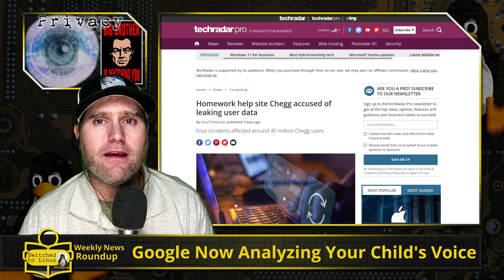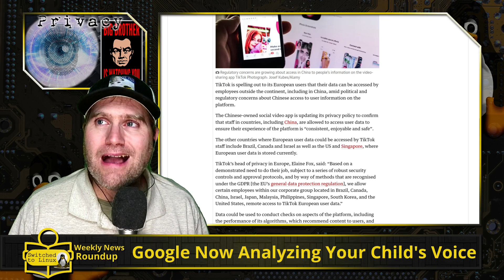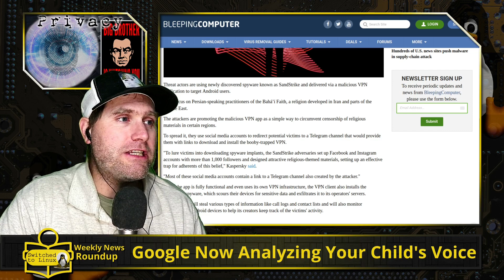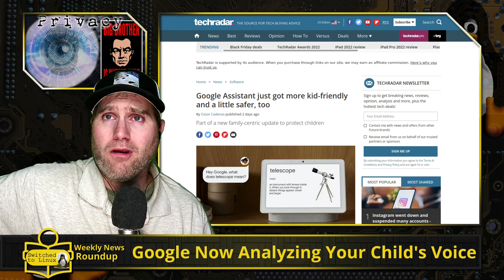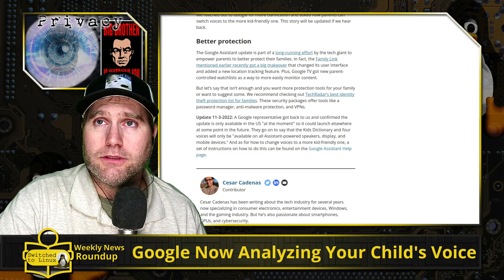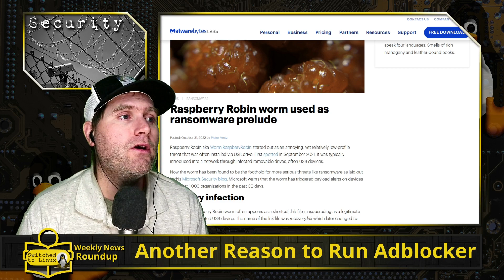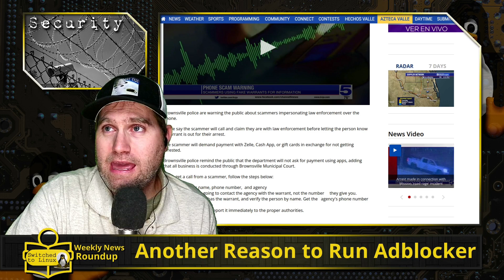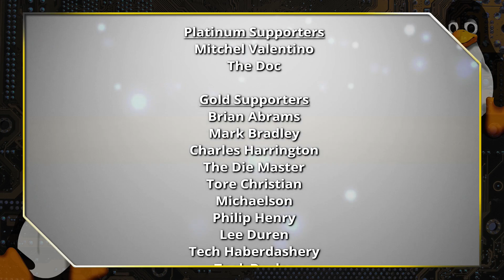Google Now Analyzing Your Child's Voice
This week in Privacy News, Chegg is accused of leaking private data several times, TikTok employees have access to user data after all, a new VPN comes with free malware, and Google is now tracking your child's voice. We will also look at some security news.

00:00 Chegg Data Leak
02:35 TikTok Can Access User Data
05:53 VPN Now With Malware
08:50 Google Tracking Children's Voices
12:03 Affiliate - ProWritingAid
13:19 Github RepoJacking
14:40 Raspberry Robin Worm
16:48 Law Enforcement Scam
18:29 News Sites Distributing Malware
20:34 Subscribestar - SwitchedToLinux

Support Switched to Linux!
🐸 Gab: @switchedtolinux
💡 Minds: @switchedtolinux